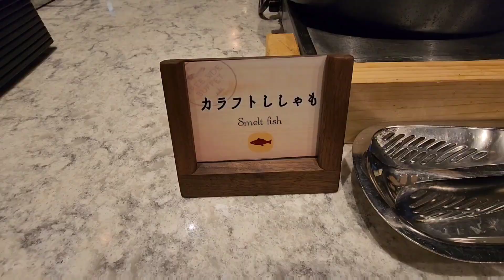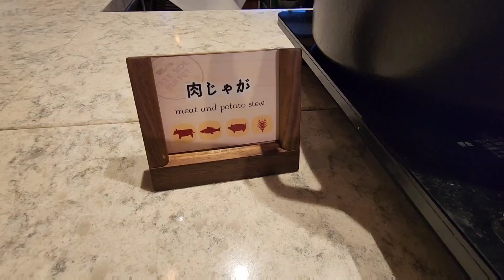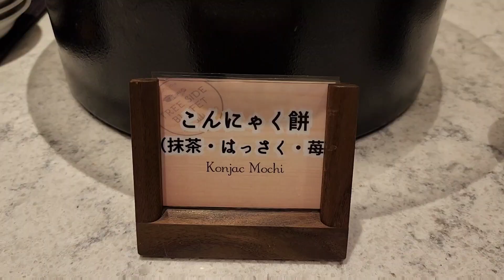🥣🍥🍜🍡Japanese Breakfast at Kiki Shiretoko Tree Side Buffet.